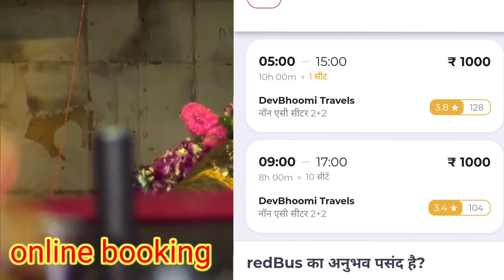Haridwar & Rishikesh To Kedarnath। 500 Rs | Kedarnath Yatra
Hello friends today i covered bus, private taxi,sharing taxi from Haridwar & Rishikesh to Shri Kedarnath. I hope you all like my vlog.

BUS TIMINGS FROM HARIDWAR TO SONPRYAG :  4AM , 5AM , 6AM, 7AM , 8AM LAST BUS IS 9AM

BUS TIMINGS FROM RISHIKESH TO SONPRAYAG : 4AM , 5AM , 6AM , 7AM, 9AM , 10AM , 12 AM LAST BUS IS 1PM

kedarnath yatra Bus booking

 { All Videos You Get Here }
. chardham yatra Bus booking
. haridwar to kedarnath bus price
. chardham
. haridwar to Bus booking 2023
• Kedarnath dham opening date
• Kedarnath kapat opening date 2023
• Kedarnath yatra 2023
• Kedarnath kapat opening 2023
• Kedarnath opening ceremony date 2023
• Kedarnath dham kapat opening date 2023
• Kedarnath ke dham kab khulenge
• Kedarnath doors opening date 2023
• Kedarnath kapat open date
• Kapat opening date of Kedarnath temple
• Kapat opening date of Badrinath temple 2023
• Badrinath kapat opening date 2023
• Chardham yatra 2023 opening date
• Chardham yatra 2023 kapat opening date 2023
• Chardham yatra kab shuru hoga
• Chardham yatra package 2023
• Kedarnath yatra package 2023
• Kedarnath hotel booking 2023
• Kedarnath dormitory
• Stay near Kedarnath Temple 2023
• GMVN Booking details
• GMVN Booking start 2023
• Is vaccination certification required 2023
• GMVN site not working
• GMVN Booking online 2023
• GMVN Booking kab shuru hogi 2023 me
• Kedarnath ke pas hotel book kaise karein
• Hotel near Kedarnath temple
• Dormitory near Kedarnath temple
• Kedarnath hotel booking online
• Kedarnath Temple today news
• Kedarnath Temple update
• Char Dham Yatra registration date 2023
• Chardham yatra 2023
• Chardham yatra 2023 dates kedarnath yatra 2023
• Kedarnath news today kedarnath yatra 2023
• Kedarnath yatra preperation kedarnath, kedarnath yatra
• Kedarnath news today
• Chardam yatra
• Kedarnath yatra opening date kedarnath temple live darshan
• Kedarnath news
• Kedarnath update
• Kedarnath ke kapat kab open honge